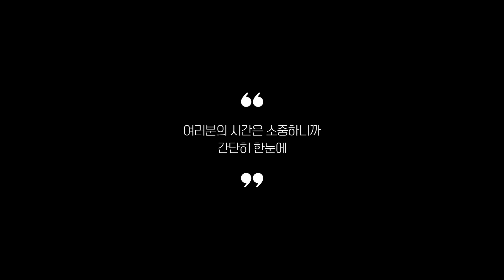실사용자 리뷰 좋은 Best 5 주방저울 추천 (2024년)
0:25
5위
러브송 주부저울 (6천원)

0:37
4위
홈플래닛 디지털 주방저울 (7천원)

0:48
3위
베르덴 홈베이킹 전자저울 (1만 4천원)

0:59
2위
카스 디지털 주방저울 (3만 7천원)

1:11
1위
바겐슈타이거 디지털 주방저울 (9천원)